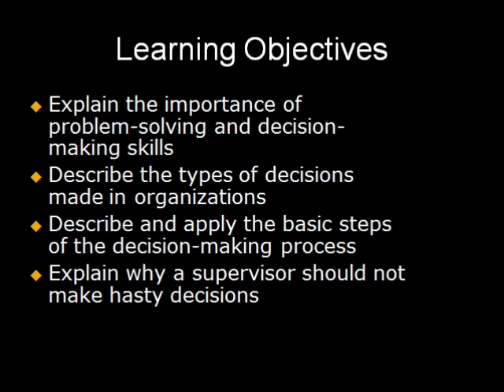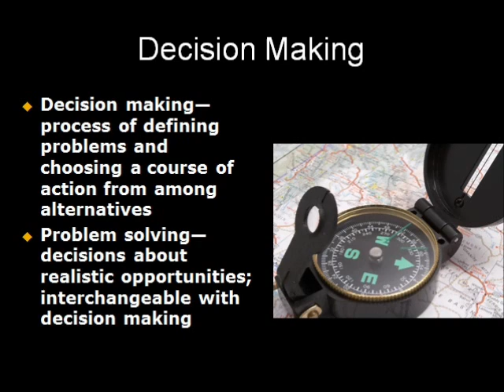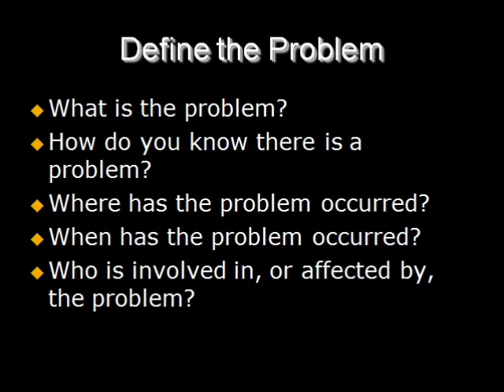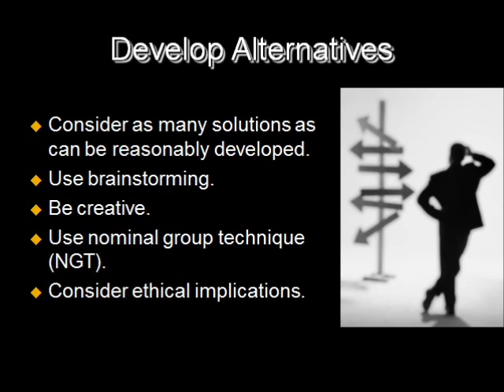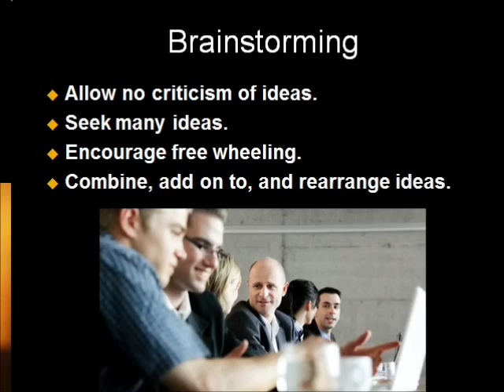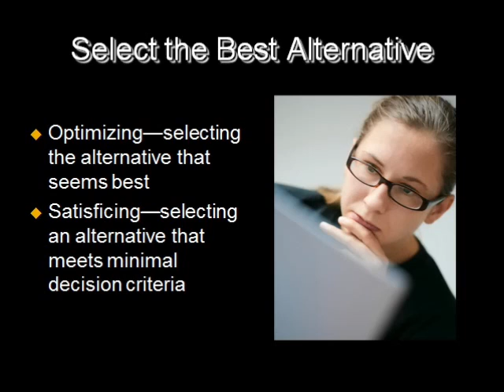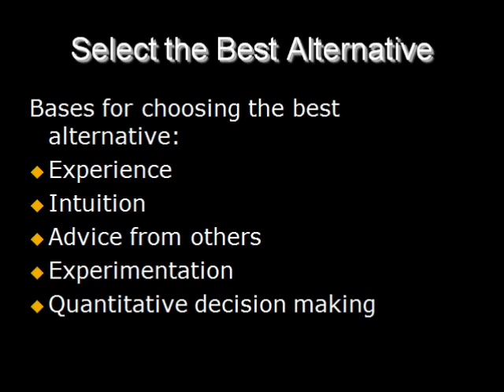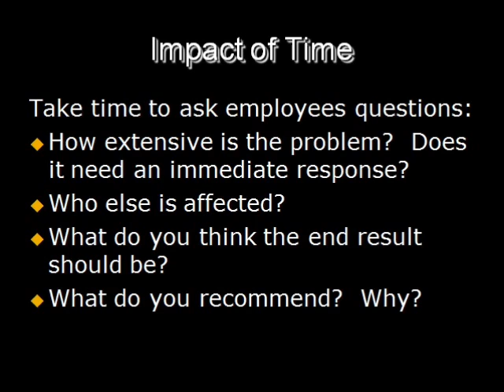Solving Problems -Chapter 5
Lectures for Solving Problems: Decision Making and the Supervisor